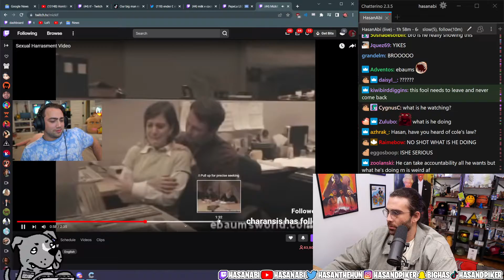Mizkif shows what sexual harassment is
VOD Timestamp: - unavailable